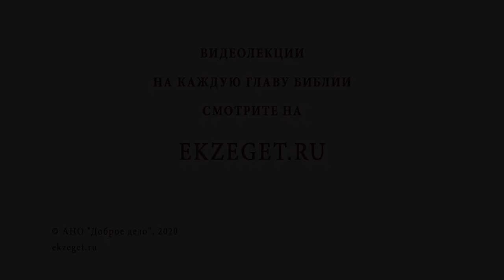Исцеление расслабленного в Капернауме. Протоиерей Олег Стеняев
В сегодняшнем видео с Протоиереем Олегом Стеняевым мы будем говорить об исцелении расслабленного в Капернауме и коснемся следующих тем:

🔸О безнадежно больном.
🔸О прощении грехов Богом в земной жизни.
🔸О выборе добра и зла.
🔸О силе веры ближнего.
🔸О богохульстве.
🔸Власть на земле Сына Человеческого.
🔸Намерение сердца.
🔸О милости Божьей к нам грешным.
🔸Путь возвращения в рай.
🔸Всецелое исцеление.